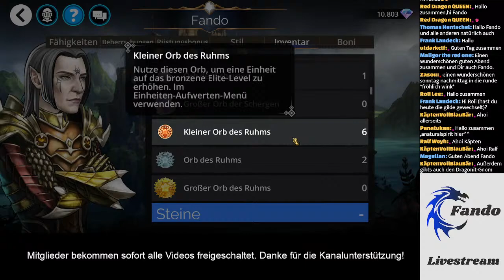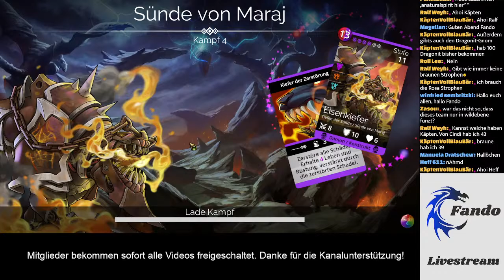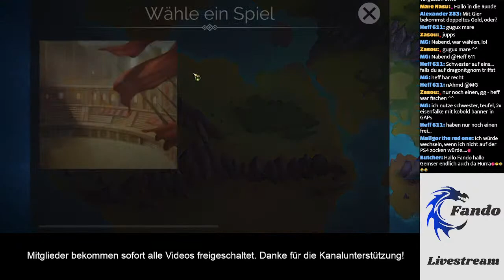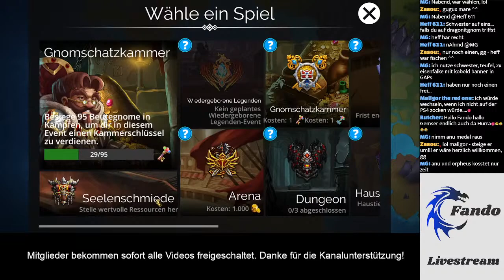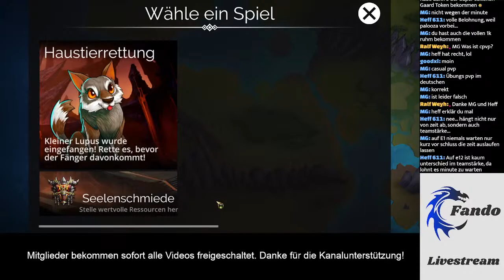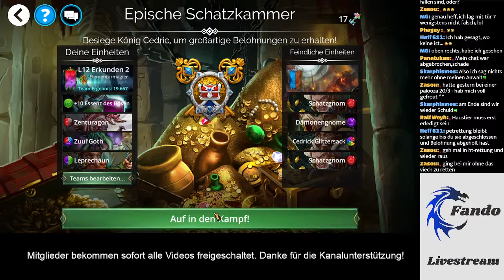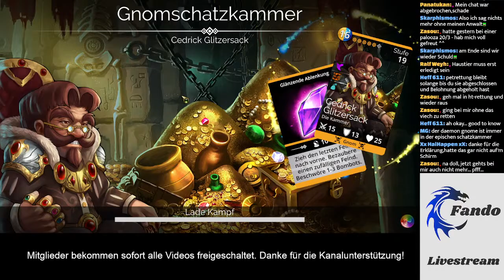Gems of War - Alles über das Gnomevent, Schtzkammer, Gnom-A-Palooza - [Erklärungen] [Hilfe]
Sonntags-Stream mit Fando und den anderen Gnomjägern :)

Thema: Wie farme ich Gnome, wie spiele ich Gnom-A-Palooza, etc.

Auf meinem Kanal findet ihr unzählige Videos zu allen Themen. Schaut alle Videos als Mitglied und unterstützt meinen Kanal.
Es gibt 2 Versionen von Mitgliedschaften...

Außerdem: Auch Fragen & Antworten zu allen anderen Gems of War - Themen.

Ich verteile auch Ehre im Spiel. Bitte schreibt mich dazu im Chat an.

Meine erstellten Videos sind copyright geschützt. Aufnahme, Weitergabe, Vervielfältigung sind verboten und müssen von mir, Fando, gestattet werden.

Rechte und Copyrights:
Gems of War wird entwickelt und herausgegeben und durch und Ihnen obliegen alle Rechte an dem Spiel, Grafiken, Sounds, Copyrights